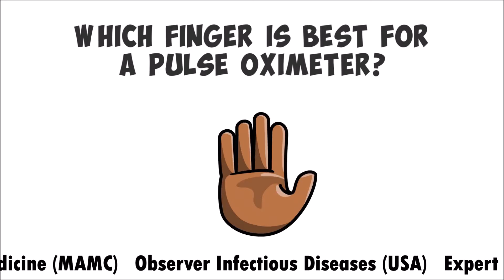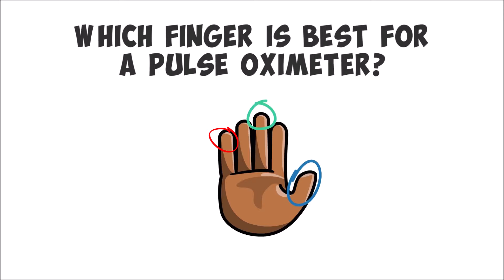Oximeter how to use? Pulse Oximeter ki normal reading kitni hoti hai? Kaunsi finger mei use krein?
A Pulse Oximeter is a device that is used to quickly and easily monitor a person’s oxygen saturation. This means that is can measure the level of oxygen within the blood, specifically in arterial blood without using any invasive means.How Does a Pulse Oximeter Work?

Pulse oximeters work on a simple but brilliant principle. Blood absorbs light, and there’s a distinct difference between the wavelengths that go through oxygenated and de-oxygenated blood.

The finger clip of a pulse oximeter consists of a transmitting light source that emits a broad spectrum of light. On the other end, there’s a receiver that measures how much light passes through.

The diode on the receiving end is capable of detecting the wavelength of light. The internal circuits and processing components of the pulse oximeter do some calculations as well.

The device has to compensate for the ambient light, finger size, and the absorbance of the rest of the tissues.

There’s a reference curve saved in the memory of the device to calibrate the incoming readings and normalize them. This increases the precision of the results that it provides.

What Does a Pulse Oximeter Measure?

Pulse Oximeters measure the percentage of arterial oxygen primarily. In more precise terms, this is the amount of oxygen carried on blood hemoglobin. It’s known as SpO2.

Heart rate (HR) is automatically calculated alongside the percentage of oxygen.

HR and SpO2 complement one another, and clinicians find this double parameter readout quite informative.

How to Use a Pulse Oximeter?

Using a pulse oximeter is quite simple. You clip it on the middle right finger, a toe, or an earlobe. Some models are surface probes that you can attach to the forehead or chest.

Which Finger Is Best for a Pulse Oximeter?

The verdict came out that the middle finger of the right hand gives the best accuracy. The thumb of the same hand follows.

What are the Risks of Pulse Oximetry?

Thankfully, there aren’t any risks or dangers of using a pulse oximeter. The biggest concern is making sure that the device is giving an accurate reading.

What are the Normal Ranges for a Pulse Oximeter?

Heart rate –  60-100 beats/min
Oxygen Saturation –  95-100%
Like the video , share your feedback through the comment box and share the video!
Dr Ruby Bansal